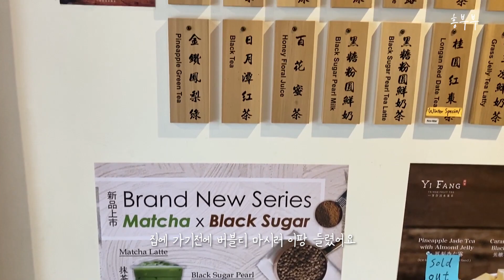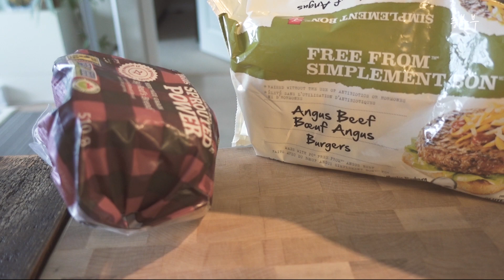[캐나다 밴쿠버 vlog] 날씨가 좋아 테라스 일상 | 밑반찬 3종셋트 | 이팡 버블티,브런치 | 피시앤칩스 & 맥주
안녕하세요~
흥부인 입니다:)

초록초록한 나무들과 어우러진
파란 하늘을 바라보고 있으면 한없이
멍하게 되는 요즘 입니다.

캐나다 밴쿠버 역시 이 좋은 날씨와 함께
시원한 맥주가 생각나는 계절이 왔어요.

오늘 vlog 역시.. 돼지런하게 먹고
부지런하게 요리하는 소소한 일상 브이로그 입니다.

갠적으로 좋아하는 바질페스토를 활용한 계란말이와 감자볶음
요즘 애정하는 라조장을 넣어 매콤한 어묵볶음까지
밑반찬 3종세트 영상과

직접 튀겨 맛있는 피시앤칩스에
상큼한 버드라이트 라임

그리고 잠깐의 바깥 외출과 버블티

함께해서 더 즐거웠던 옆집 식구와 먹는 브런치 한상

오늘도 영상으로 일상 함께 공유하면서
기분좋은 하루 보내시길 바래봅니다 ♥

Music Info.
00:06 Get over You Again - Christine Smit
03:30 Fumes - ocean jams
06:23 Days of Silence - Las Lunas
10:07 Manhattanite - Frook
13:30 If I Was Your Girlfriend - Mondays